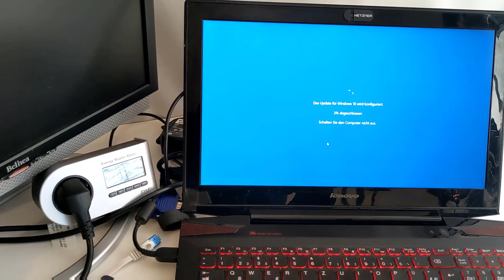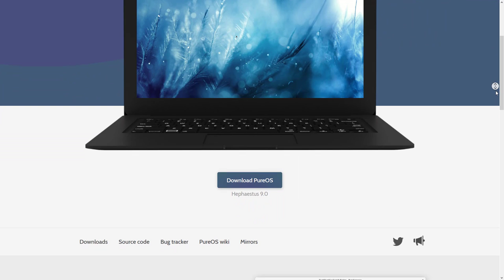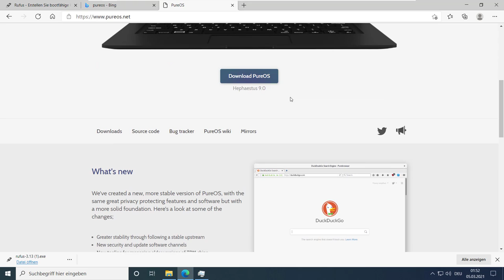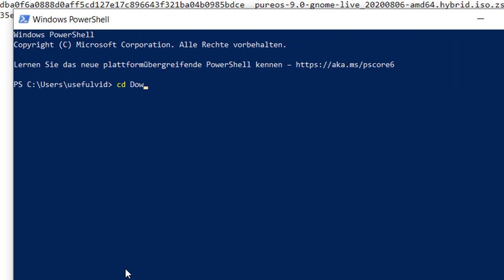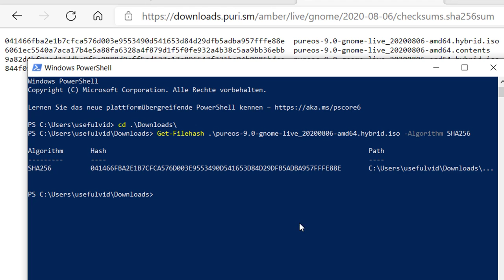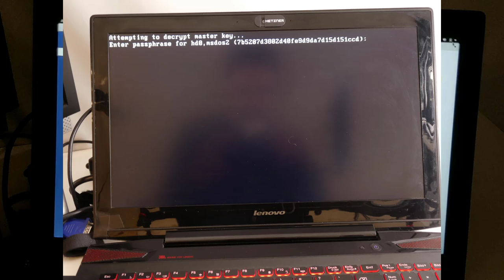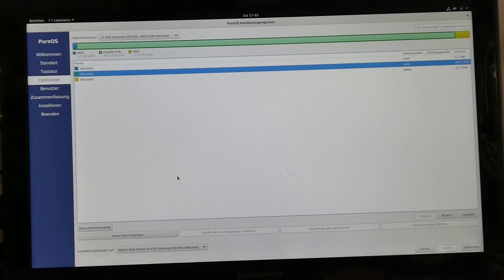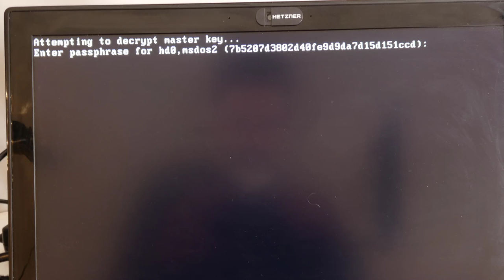Windows Alternative PureOS: Sicherheit und Privatsphäre? Full Disk Encryption schlägt fehl...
PureOS tritt mit dem Versprechen an, einen hohen Wert auf Privatsphäre und  Sicherheit zu legen. Dabei ist die Installationsroutine so schlecht, dass ich versehentlich das System unverschlüsselt installiert habe obwohl die Verschlüsselung auf aktiv gesetzt war. Selbst wenn ich dann die Verschlüsselung einschalte kann ich beim Booten kein Passwort eingeben.